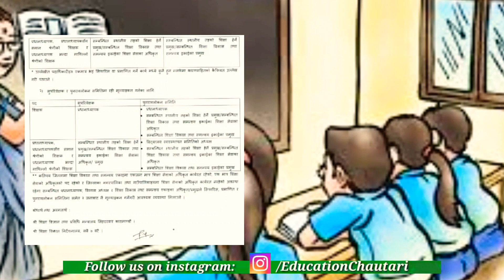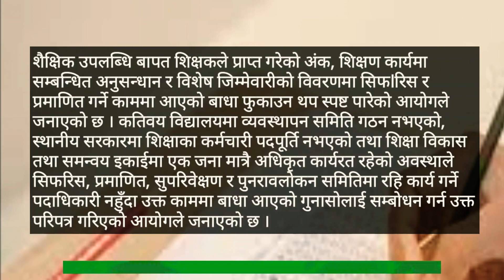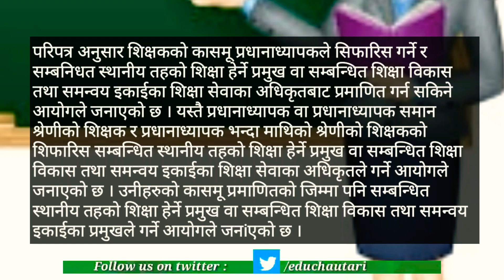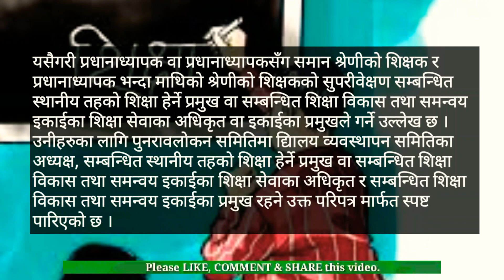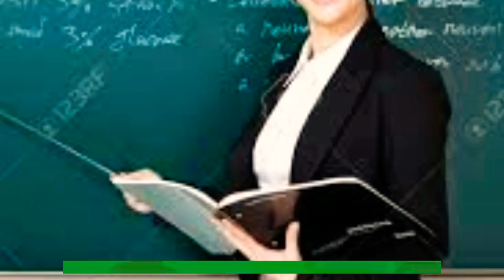कासमूका २ विषयमा परिपत्र ।। के बिषयमा आयोगले गर्‍यो परिपत्र? कुन कुन बाधा फुकायो? के छ परिपत्रमा?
📖🌳Education Chautari📖🌳